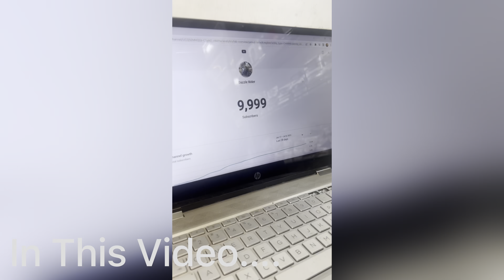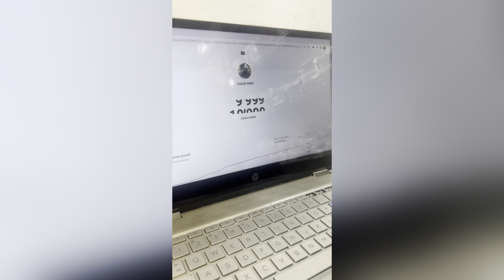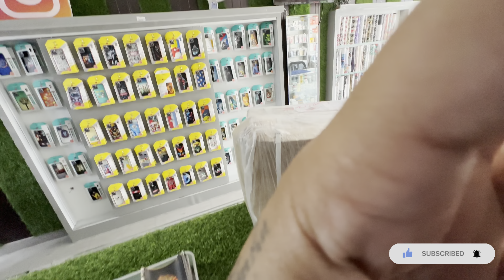Finally Z900 Me Exhaust Install Krdiya || 10K Subscribers Special 😍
Kawaski Z900
Kawaski Z900 2022
Kawasaki z900 2023
Kawasaki Z900 exhaust
Kawasaki Z900 best exhaust
Best exhaust for kawasaki z900
Best exhaust for z900
Z900
Z900 2022
Z900 2023
Kawasaki z900 2023 edition
Superloud exhaust for z900
Z900 bs4
Z900 bs6
Loud exhaust for kawasaki z900
Kawasaki Z900 loud exhaust